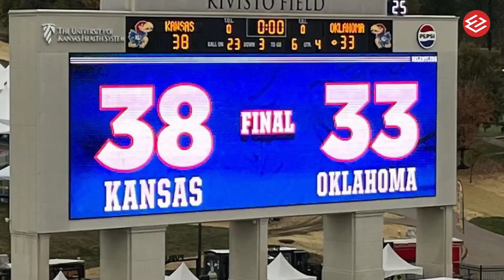WHAT A DAY FOR JAYHAWKS! Goalpost is DOWN! Inside David Booth Memorial Stadium! OU 33-38 Kansas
WHAT A DAY FOR JAYHAWKS! Goalpost is DOWN! Inside David Booth Kansas Memorial Stadium! OU 33-38 Kansas